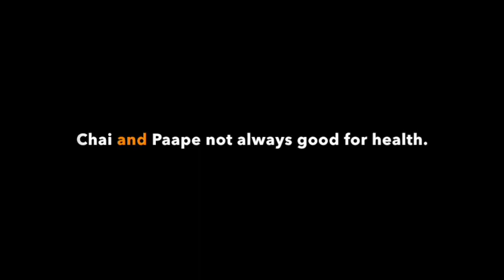When Chai and Paape affects mentally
Chai khalo, paape peelo,